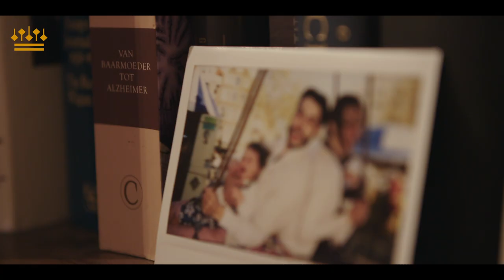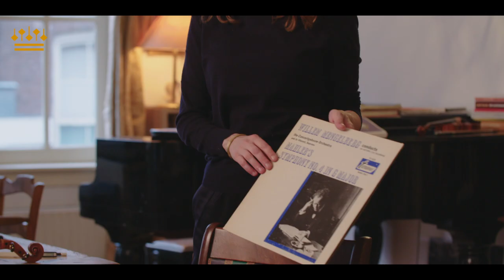Second violinist Joanna Westers | Concertgebouworkest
Joanna Westers earned a Bachelor’s degree in performance, graduating with honours from the Utrecht School of the Arts in 2005, where she studied with Chris Duindam. A recipient of scholarships from the Prince Bernhard Cultural Fund and the VSB Fund, as well as an RCM Constant Kit and Lambert Scholarship, she continued her violin studies at the Royal College of Music in London with Levon Chilingirian. There, Westers obtained a postgraduate degree in advanced performance with honours in July 2007. The Huygens Scholarship Programme enabled Westers to go on to obtain an Artist Diploma at the RCM in 2008.

After completing her studies, Westers was admitted to the Academy of the Concertgebouworkest. In June 2009, she earned a certificate after successfully completing her Academy year, subsequently being named the winner of the Bernard Haitink Fund Award, established to promote young talent. Consequently, Westers was able to participate in masterclasses with György Pauk and others in London.

Joanna Westers has been a member of the Concertgebouworkest’s second violin section since 1 April 2011. She also regularly plays with Camerata Concertgebouworkest.